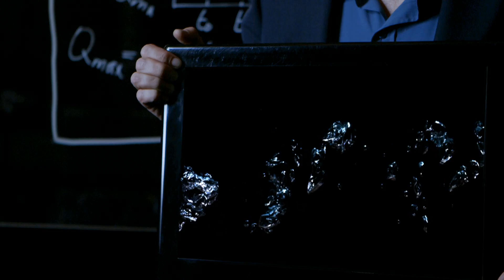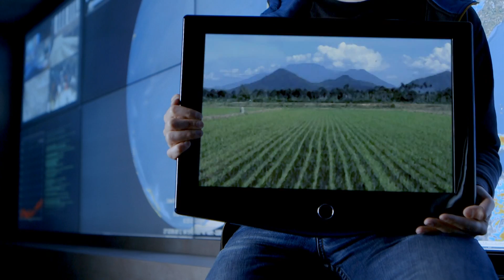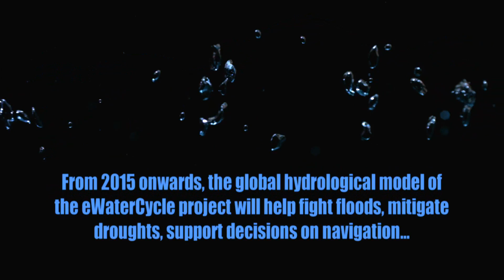Global Hydrological Model eWaterCycle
eWaterCycle: Global hydrological model and flood prediction